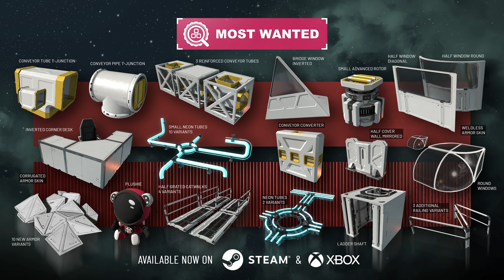Space Engineers | Update 1.201 - "Most Wanted"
Hello, Engineers! Our newest release is here! YOU, our community, are the inspiration for this release. We have reviewed your feedback and from it, created a collection of new additions based on your requests. We hope this update contains some of the many items we have seen on wishlists and the support portal. This update contains several highly requested blocks, fixes, and improvements.

While all Major updates are free, many include a premium (DLC) component. This “Community” update is completely free and contains no DLC. On top of this it includes new content for existing DLCs (this means an additional free update for everyone who owns these DLC’s). Our focus in the Community update is on blocks the community may consider missing, and on important fixes across Space Engineers.

This update will be just that, an update that focuses solely on community requested content.
We will not be releasing any premium content or DLC with this update.